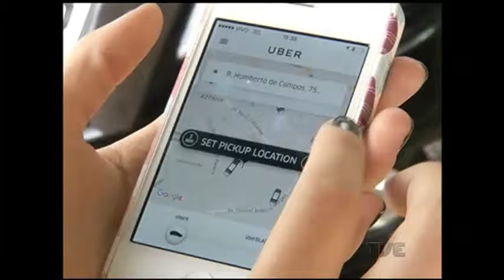Rendimento dos taxistas diminuiu nos últimos meses, mas Uber não é a única responsável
Além da tradicional redução da demanda durante o verão, a crise econômica também está prejudicando a procura pelo serviço.